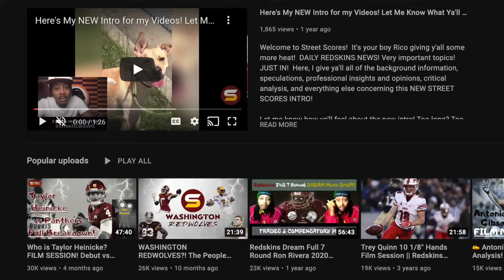✌WSH FINALLY Cuts LS Camaron Cheeseman! WORST Rivera Idea Ever?! 2021 Draft Class Worse Than 2023?!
Today's Topics:
Full breakdown of weaknesses & strengths, advanced stats analysis & PREVIEW of Washington Commanders 2023 REGULAR SEASON!

Commanders vs Rams Review! Commanders vs Rams Preview! Sam Howell Rams! Eric Bieniemy playcalling Key takeaways from game loss win LOSS vs Rams! week 15! winless in nfc east division! is sam howell franchise qb? Eric Bieniemy best head coaching candidate? Sam howell development? 20-28 final score!
Commanders will not win another game in 2023 regular season! playoff hopes! Commanders top 5 pick! New Defensive coordinator candidates! Switching back to 3-4 defense?

The Commanders released LS Camaron Cheeseman. The evaluation required is the process that had Washington trading up for a LS in the 1st place. An all-time wacky decision that blew up in their face. Most places don't trade for a long snapper and then protect his bad play! I haven’t been performing the way I’ve been wanting to. Most places, I probably wouldn’t be around still. Rivera said they're working off a list of potential long snappers to replace Cam Cheeseman. Tucker Addington among those who worked out earlier this year. Add long snapper to the long list of needs for the Commander’s this offseason. Either you can snap it or you cant. Should have happened two months ago. struggled long snapping in pre season! Long snapper drama tryouts competition! Is the 2021 WSH Draft class even worse than the 2023 draft class?! Ron Rivera first-round draft picks:
Chase Young: Traded for comp pick
Jamin Davis: Moved to OLB
Jahan Dotson: One target yesterday
Emmanuel Forbes: Six snaps yesterday, Rivera cited the “matchup.”
Rivera & mayhew stuck on forbes even after christian gonzalez & deonte banks fell to commanders 1st rd pick!WSH top team needs!

josh harris ron rivera eric bieniemy fired jack del rio martin mayhew eugee shen
Emmanuel Forbes Quan Martin Ricky Stromberg Braeden Daniels KJ Henry Chris Rodriguez Jr. Andre Jones kyu blu kelly

IR injured reserve out questionable
sean mcvay Mike LaFleur Raheem Morris
Matthew Stafford Carson Wentz Stetson Bennett Puka Nacua Ben Skowronek Tyler Higbee Brycen Hopkins Davis Allen Kyren Williams Royce Freeman Zach Evans Cooper Kupp Demarcus Robinson Tutu Atwell Q Austin Trammell Alaric Jackson Steve Avila Brian Allen Kevin Dotson Rob Havenstein Jonah Williams Kobie Turner Aaron Donald  Ernest Jones Christian Rozeboom Michael Hoecht Ahkello Witherspoon Derion Kendrick Jordan Fuller Russ Yeast Quentin Lake John Johnson III Cobie Durant Tre Tomlinson Duke Shelley Lucas Havrisik Ethan Evans Carson Tinker  Hunter Long  Desjuan Johnson Earnest Brown IV  Nick Hampton